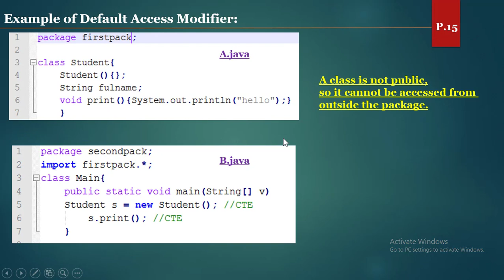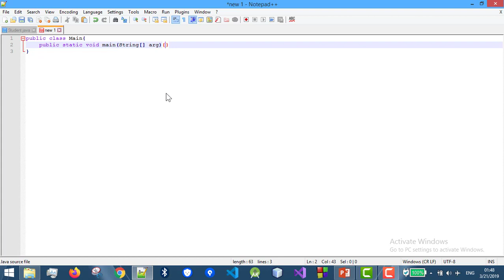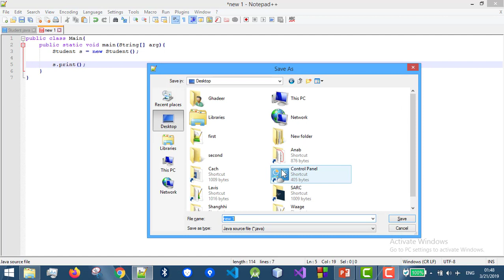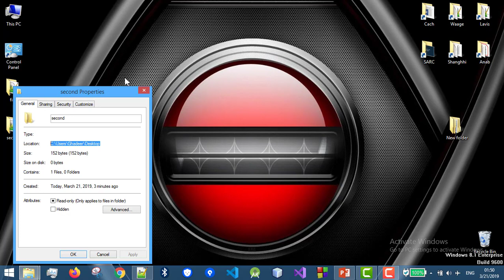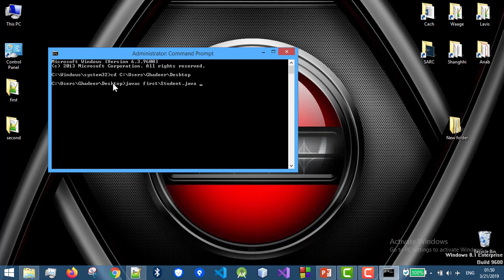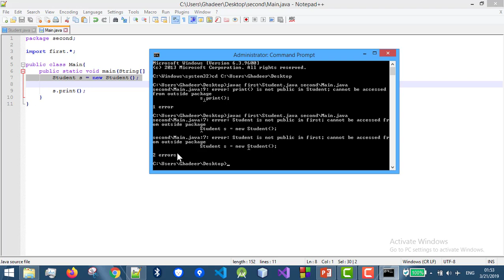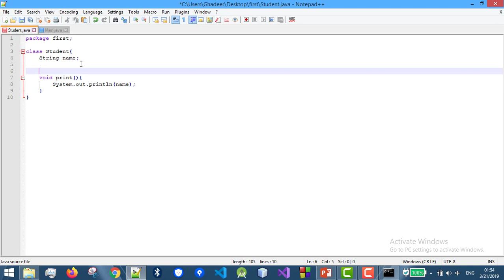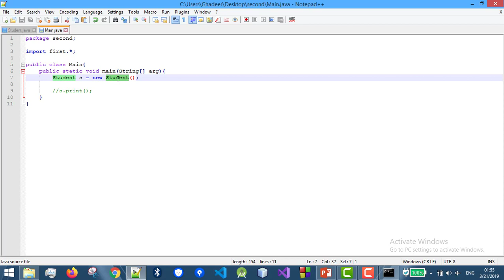#18 مثال عن محدد الوصول الافتراضي Default في جافا